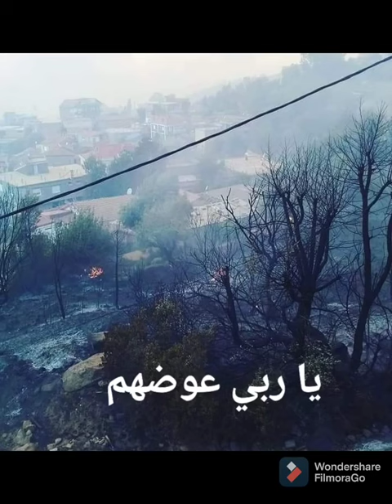la grande Kabylie بعض الصور للفجيعه التي حلت في تيزي وزو 😔😔😔😔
Maghrébins du Canada
Algériens du Canada
Marocains du Canada
Tunisiens du Canada